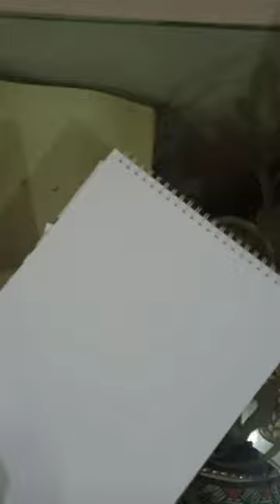Name of ALLAH in modern calligraphy with ice cream stick and wooden qalam